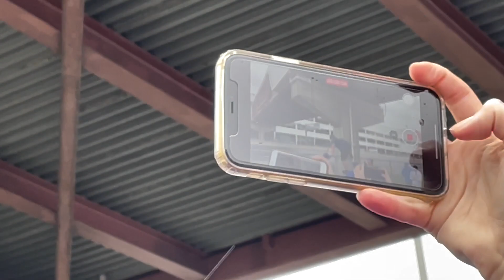go Bills - 11.6.22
my first ever nfl event

additional footage by noah engel

go bills